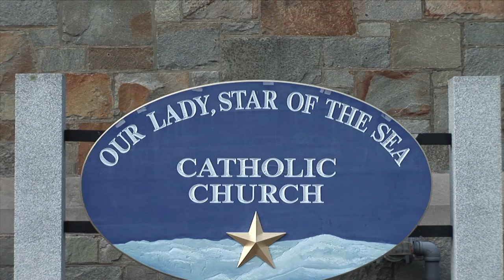RP Video Wedding Highlight